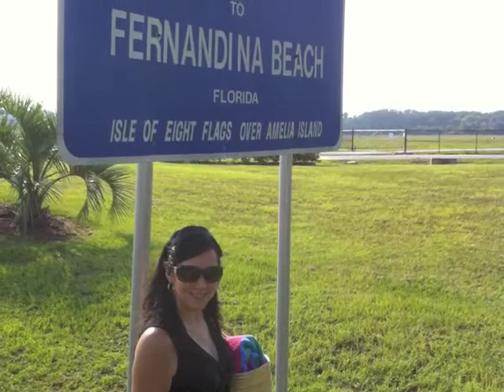Flying Day Trip in Piper Archer N44763 to Amelia Island, Fl.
Flying to Amelia Island for breakfast, sun and beach!! Then a beautiful sunset flight home.